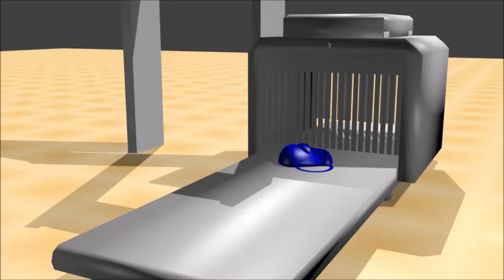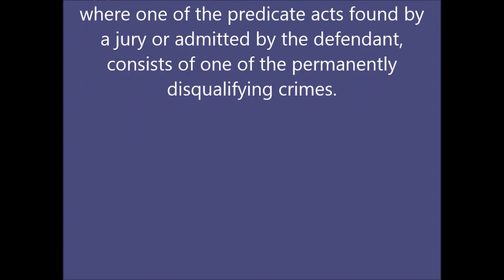TSA Precheck Expository Motion Picture Rev. A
I made this for school when I was like 16